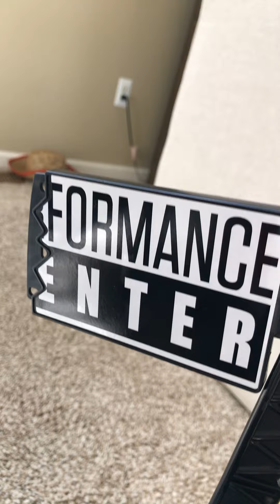Showing you guys all the stuff I got for my birthday 🎁